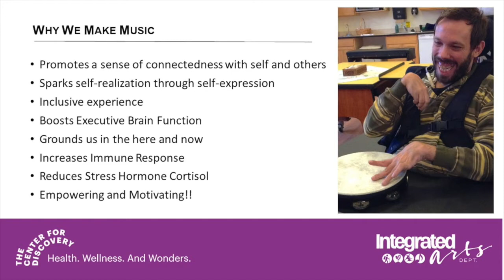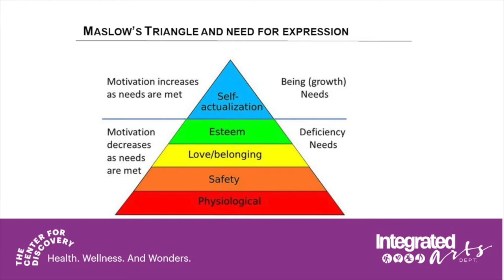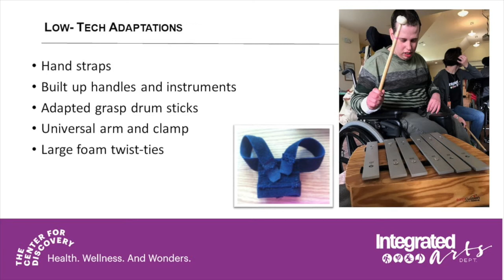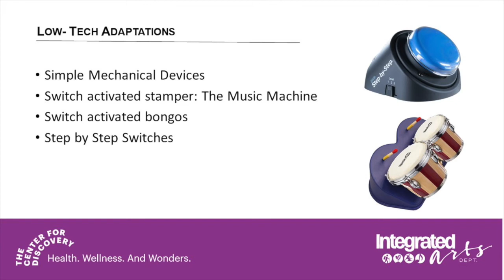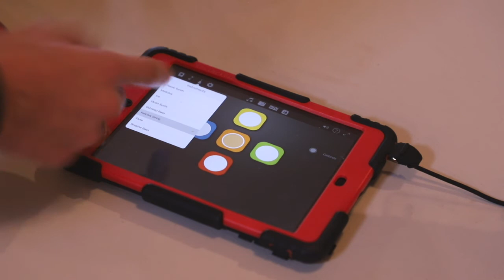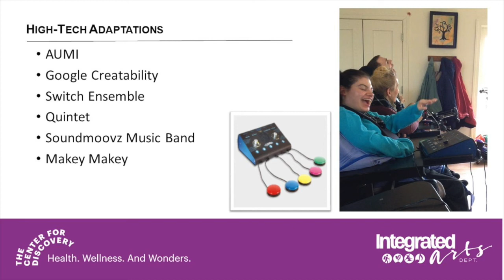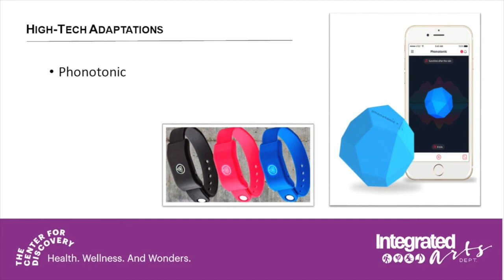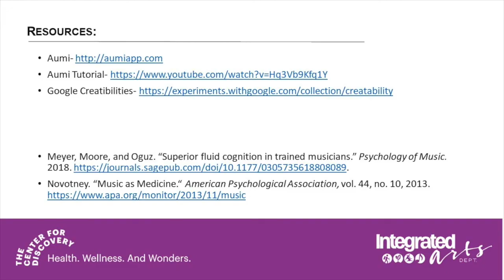Using Technology to Make Music